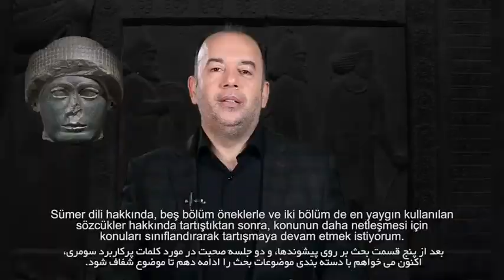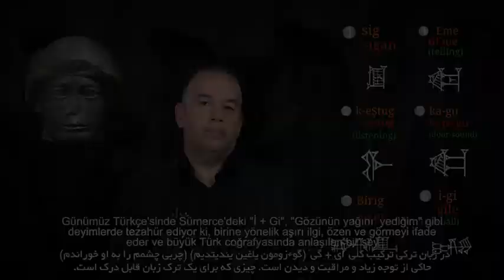Sumerian and Turkish - Part 8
Communication between Turkish and Sumerian languages - Part 8